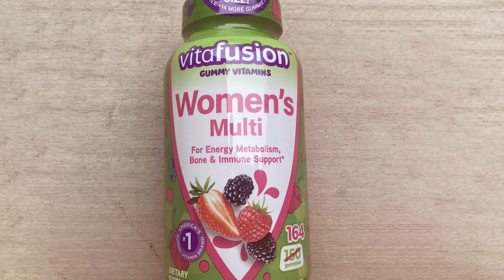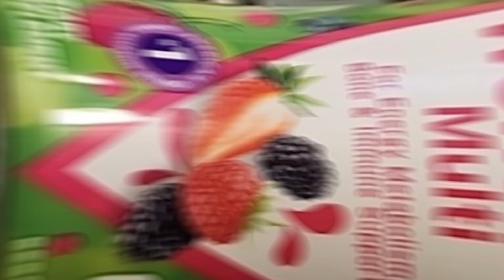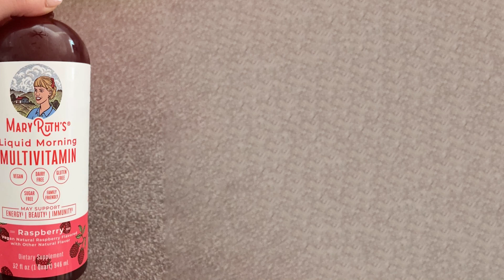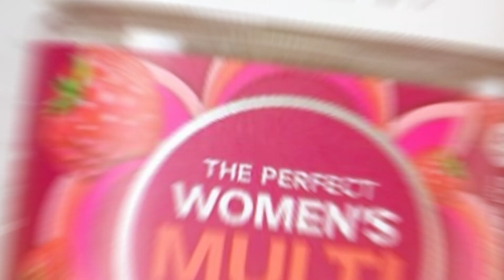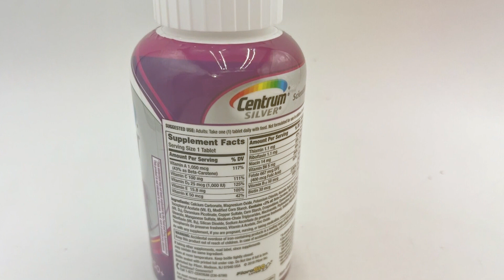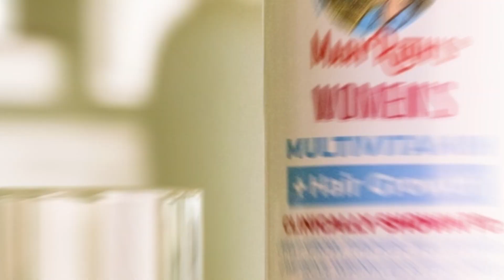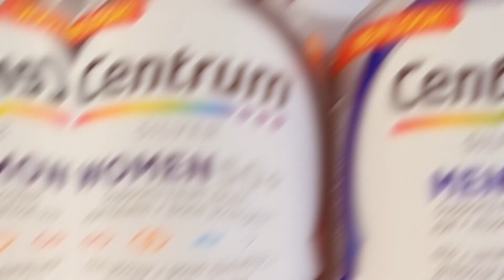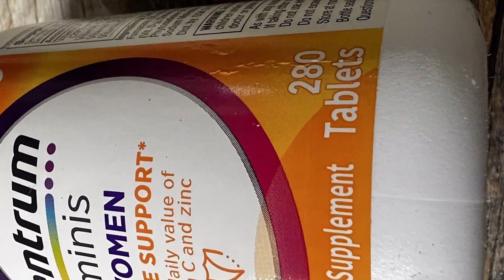Maximize Your Well-Being with These 7 Multivitamins for Women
Links to the best Multivitamin for Womens we listed in today's Multivitamin for Womens review video:

1 . Vitafusion Women's Multivitamin Gummies 150 Count

2 . MaryRuth's Women's Multivitamin Supplement 30 Fl Oz

3 . OLLY Women's Multivitamin Gummy 90 Count

4 . Centrum Silver Women's Multivitamin 200 Ct

5 . ONE A DAY Women's Complete Multivitamin 200 Count

6 . Women's Multivitamin + Lustriva Hair Growth 15.22 Fl Oz

7 . Centrum Minis Silver Women's Multivitamin 280 Ct

What are the Best Multivitamin for Womens in 2024?
In today's video we reviewed the top 10 best Multivitamin for Womens on the market in 2024. We made this list based on our personal opinion and we ranked them in no particular order, after doing our research based on their prices, quality, durability, brand reputation and many more.

After watching this video you will know which are the best budget, top selling and top rated Multivitamin for Womens on the market today.

If you choose from this list you can be sure that you buy one of the best Multivitamin for Womens available today.

Portions of footage found in this video are not original content produced by the Review Infinite team. Portions of stock footage of products were gathered from multiple sources including, manufactures, fellow creators and various other sources.